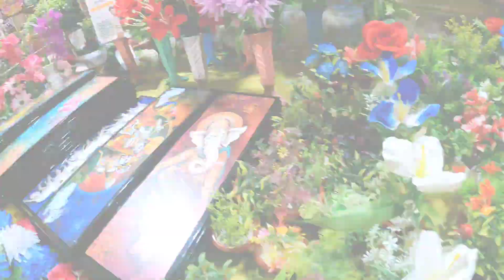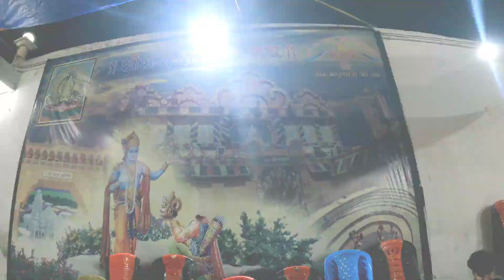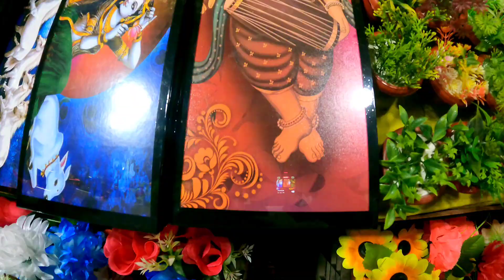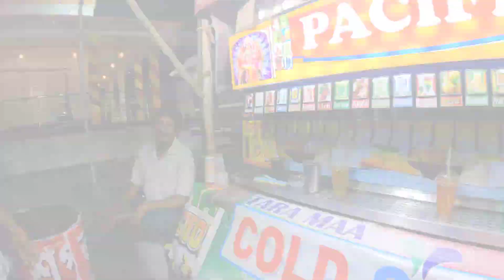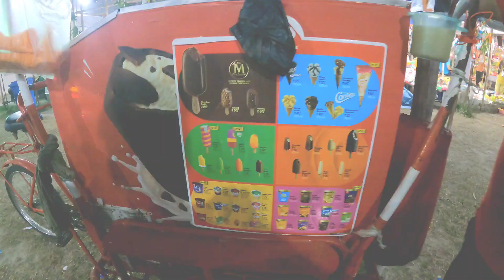CHANDI MELAY GHURTE GIYE KHUB MOJA KORLAM AAR JOMIYE KHAOA DAOA KORLAM#subscribe Avi's Vlogs Channel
ice cream
cotton candy
papdi chaat